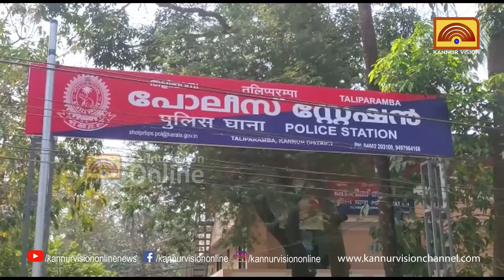ഓണ്‍ലൈന്‍ വ്യാപാരത്തിലൂടെ ലാഭം ലഭിക്കുമെന്ന് വിശ്വസിപ്പിച്ച് 14 ലക്ഷം തട്ടി:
ഓണ്‍ലൈന്‍ വ്യാപാരത്തിലൂടെ ലാഭം ലഭിക്കുമെന്ന് വിശ്വസിപ്പിച്ച് 14 ലക്ഷം തട്ടി;തളിപ്പറമ്പില്‍ 5 പേര്‍ അറസ്റ്റില്‍kannurvisiononline